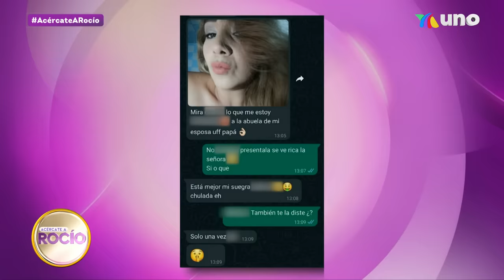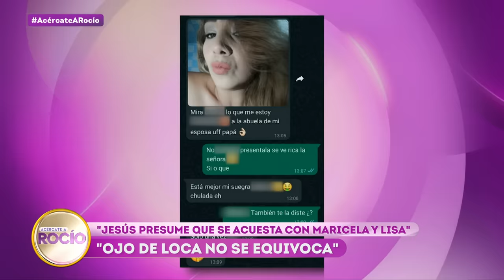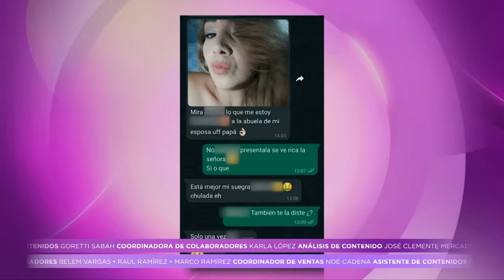Ojo de loca no se equivoca. | Programa del 11 de julio del 2023 | Acércate a Rocío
Melanie está muy enojada porque cree que su esposo se está acostando con su abuela, y asegura que ojo de loca no se equivoca. No ha confirmado sus sospechas.